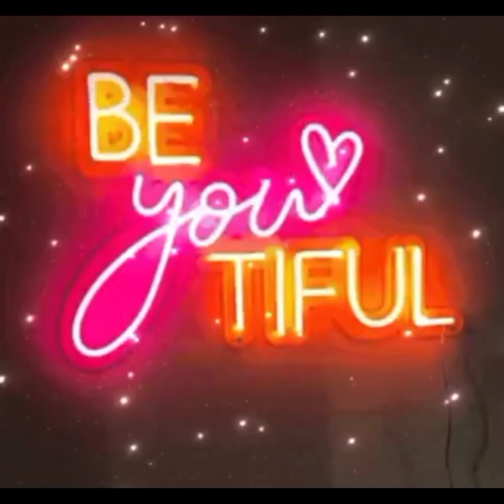The Pomp (Come Get Some)🦚